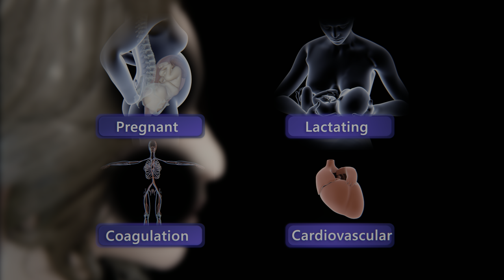Rhinoplasty (Nose Job) | Step by step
Nose surgery or rhinoplasty is one of the most common plastic surgery procedures. This procedure can help the patient to correct a structural deformity or a functional problem such as:
*Reduce or increase the size of the nose
*Correct the asymmetry of the nostrils
*Straighten the curvature of the nasal bridge
*Lift the tip of the nose
*Change the angle between the nose and upper lip
*Correct a birth defect or injury
*Relieve respiratory problems due to deviated septum

People who wish to have this surgery must be over 15 years of age, since this procedure can only be performed after the nose has reached its full development. It is not advisable for pregnant or lactating women, nor for people with coagulation and cardiovascular problems.
The surgical procedure can last from 2 to 4 hours approximately. For a correct evaluation of the patient, the nose will be photographed PREVIOUS to the surgery, in 8 different angles and the appearance the nose will have after surgery will be shown in 3D.

BEFORE THE OPEN RHINOPLASTY, THE SURGEON WILL clean the area with AN ANTISEPTIC SOLUTION TO ELIMINATE BACTERIA AND prevent AN INFECTION OF THE SURGICAL WOUND. After this, the anesthetic, which can be local or general, will be administered. If local anesthesia is chosen, the patient will be given a sedative by means of an injection into the nasal tissues, which will numb the nose and the surrounding areas: here the patient will remain awake but drowsy with the help of a medicine that WILL BE ADMINISTERED to through an IV...

If general anesthesia is chosen, it will be administered to the patient through an IV OR via INHALATION through the USE OF gasses or vapors through a mask or breathing tube. To begin the procedure, the surgeon will make two small incisions; The first will be in the columella, which is the tissue located between the nostrils at the base of the nose, here with the help of a surgical retractor that serves to separate edges such as tissue, the specialist will access the inside of the nose, to then make a second incision that will extend from the columella to the interior of each nostril.

With surgical scissors, the doctor will carefully separate the skin along the columella by pulling it upwards. Using surgical scissors and a series of retractors, the physician will continue to very carefully remove the skin from the underlying cartilage which is the cartilage that extends from the nasal bones to the septal portion. Once the skin of the nose is detached from the nasal bone, the surgeon will be able to make the necessary corrections to the nose.

Open rhinoplasty allows the doctor to better modify the nose in patients whose tip is wider or protruding. The specialist may choose to remove a portion of the alar cartilage, which is what helps define the cosmetic contour and nostrils. Likewise, the surgeon may choose to use sutures to direct or draw the alar cartilages inward in order to create a narrower tip or correct their position. One of the main objectives of rhinoplasty is to remove the dorsal hump, which is normally made up of cartilage and some bone that alters facial harmony... To remove it, the SURGEON can opt for the use of an osteotome, which is a similar device to a chisel used to cut bone.

Once the doctor has cut away the desired parts of the cartilage and bone, he can use a delicate surgical rasp to gently tap the protuberances of the nasal bones until they are fractured and displaced upward, thus giving the appearance of a more cosmetic nose.
Por otra parte, la punta de la nariz normalmente es el elemento que manda y por este motivo se ajusta el dorso a las dimensiones de la punta. Cuando el médico ha finalizado la remodelación nasal, las incisiones del interior de la nariz normalmente se suturarán con puntos DISOLUBLES, ES DECIR, QUE EL CUERPO ES CAPAZ DE ABSOBER sin necesidad de retirarlos. En algunos casos es posible LA COLOCACIÓN DE férulas nasales por dentro y por fuera de los orificios para proporcionar soporte y firmeza mientras la nariz cicatriza.

On the other hand, the tip of the nose is normally the element that dictates the goal, and for this reason the back is adjusted to the dimensions of the tip. When the doctor has finished the nasal remodeling, the incisions inside the nose will normally be sutured with DISSOLVABLE sutures, THAT IS, THAT THE BODY IS CAPABLE OF ABSORBING without having to remove them. In some cases it is possible to PLACE nasal splints inside and outside the nostrils to provide support and firmness while the nose heals.

Bruises may appear on the face in the following days after the surgery. There can also be a presence of small hemorrhages, headaches and perceiving a clogged nose. These side effects are not worrisome and will disappear as the days go by. THE stitches, bandages and nasal
splints SHOULD REMAIN on for 5 to 7 DAYS, DEPENDING ON THE doctor’s INDICATIONs.